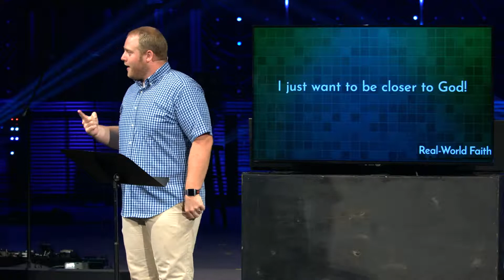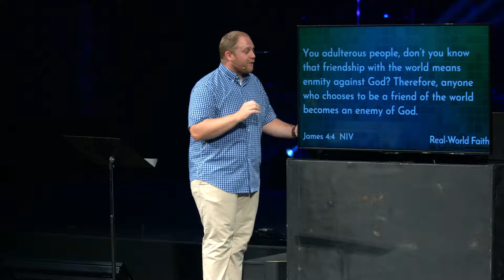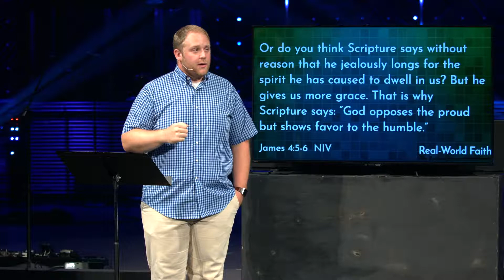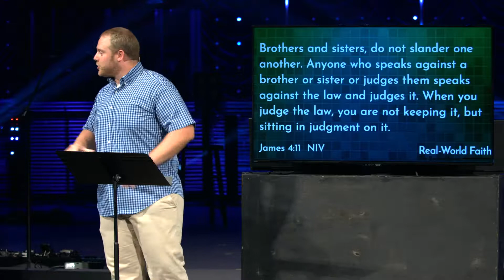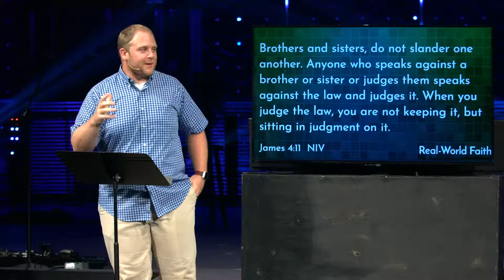More About Your Attitude than Your Actions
What do I need to do to draw near to God? Where is God calling and pulling you? Where is His Kingdom?